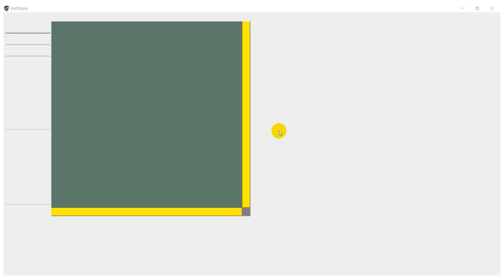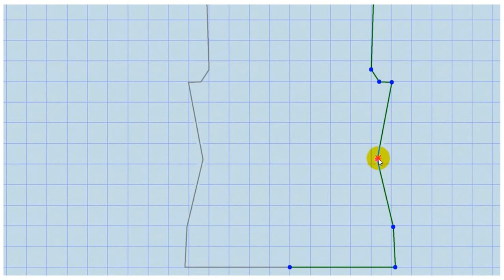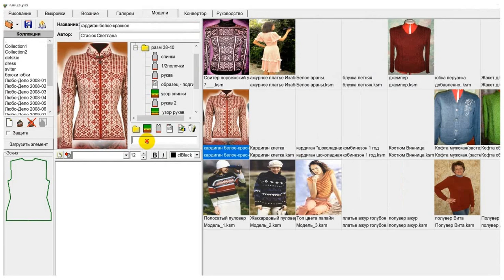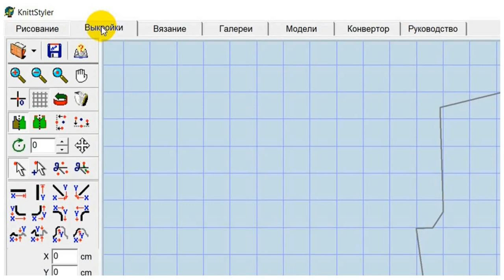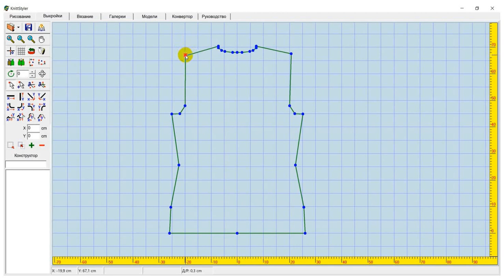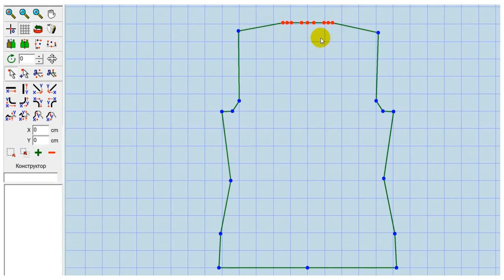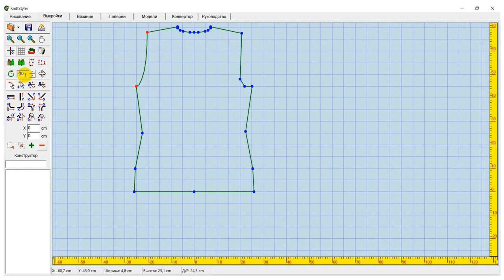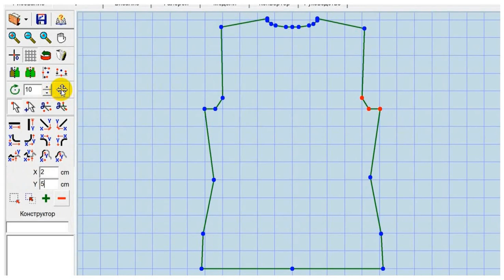Изучение КниттСтайлер с нуля. Модуль Выкройки урок 2.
Урок 2 Подробно об инструментах модуля Выкройки. Что такое симметричная выкройка, что можно сделать с ее помощью. Как повернуть выкройку так, что бы понимать, что и вокруг чего вертится. Удаление точек и линий.
0:23 панель операций.
0:40 симметричная выкройка.
0:28 сохранение выкройки в половинном размере.
3:52 инструмент зеркало.
4:44 выровнять по самой левой/правой точке.
5:17 выровнять по самой левой/правой точке.
6:00 поворот по часовой стрелке
6:44 точка относительно которой происходит поворот
7:56 особенности поворота автоматическое добавление точек, в каких случаях это происходит.
8:34 сдвиг- позволяет переместить выделенные точки на расстояние Х и У.